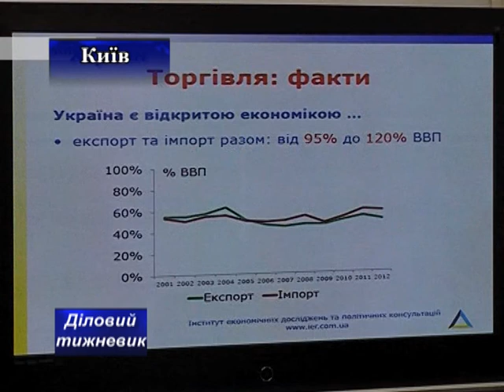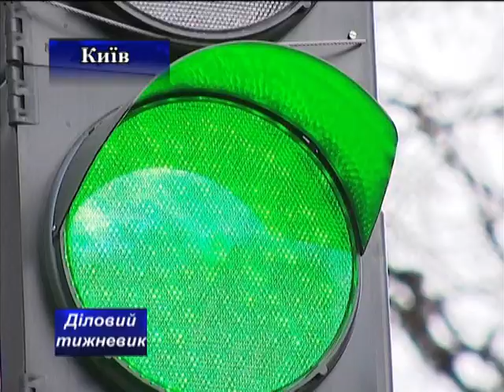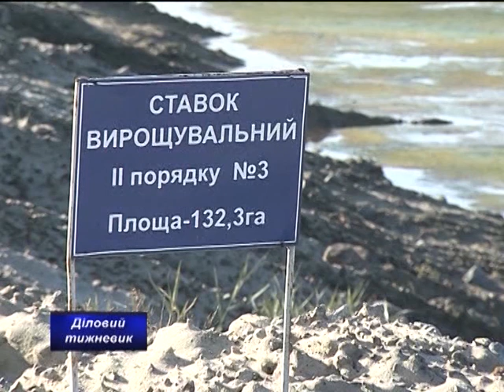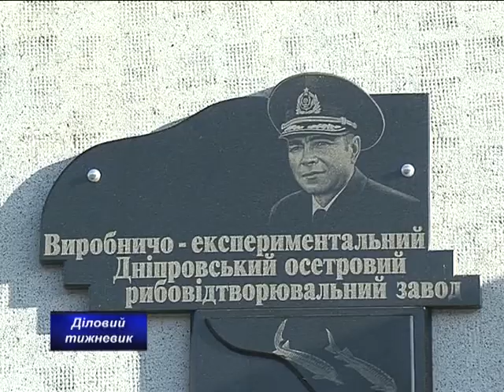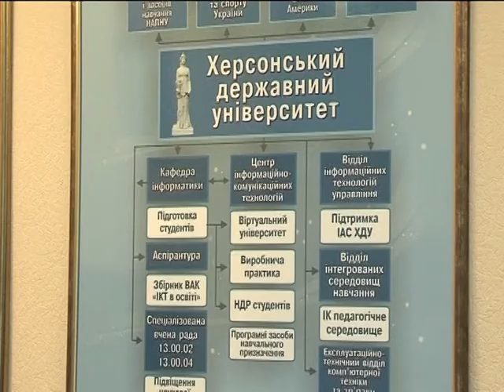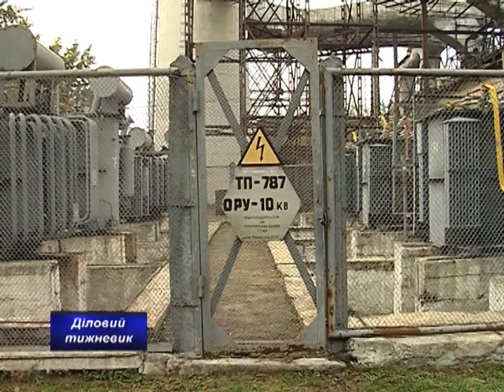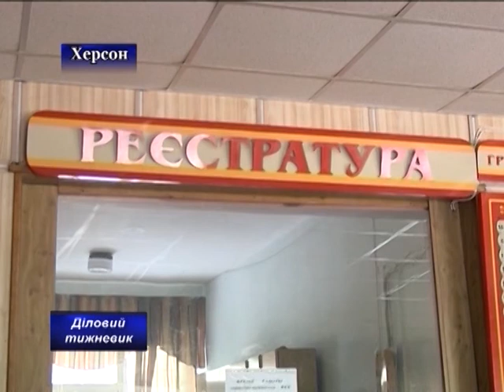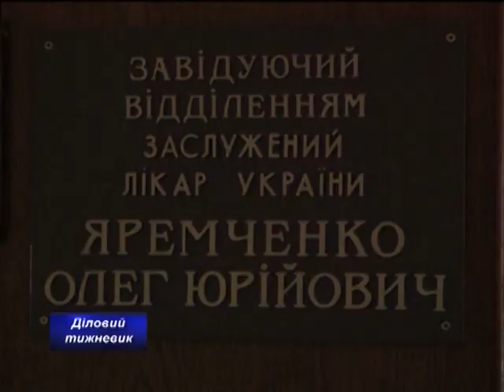ДІЛОВИЙ ТИЖНЕВИК 27,12,2013